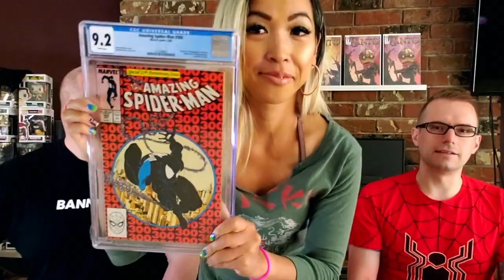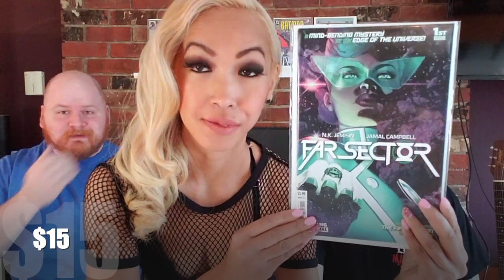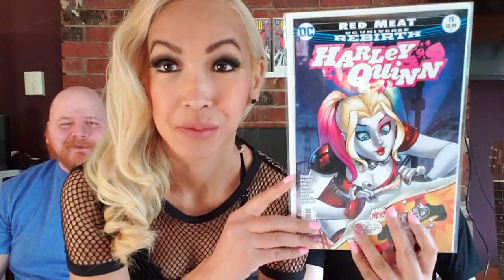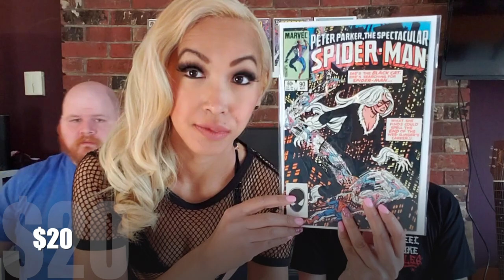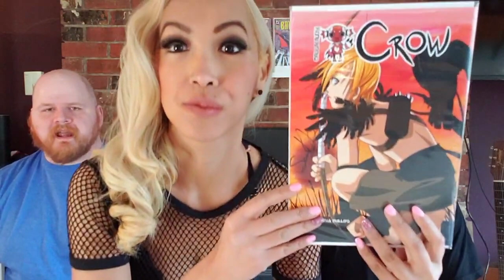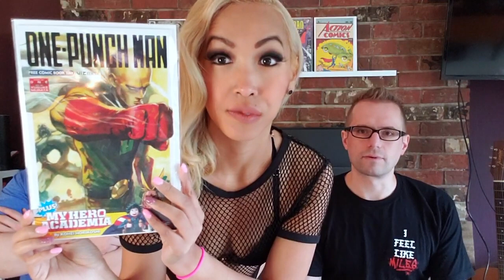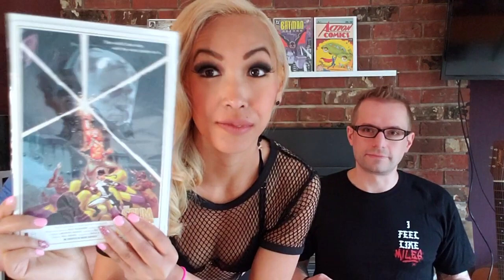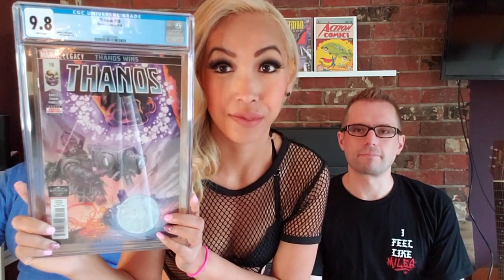Our 2nd ever Torpedo Comic Book Mystery Box Unboxing + Who Dat!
Our 2nd Torpedo box unboxing ever! Enjoy